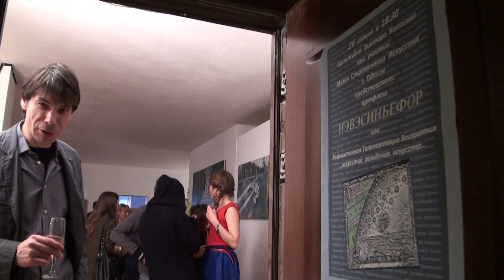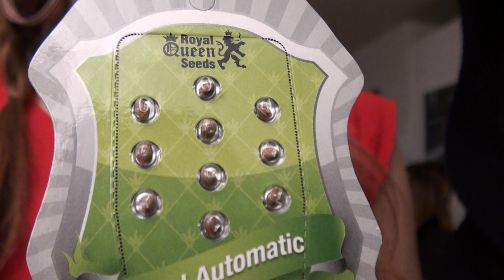НЭВЭСИНБЕФОР - Артстудия Виктора Колосова. В гостях кандидат на эко мэра Одессы 2014- Андрей Манило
НЭВЭСИНБЕФОР

или

Рефлективная Телепортация Восприятия

...искусство рождения искусства...

(выставка Новый жанр в области представления артефактов: артфлеш )

Новый жанр в области представления артефактов: артфлеш "НЭВЭСИНБЕФОР" при участии звезд современного искусства из Одессы. Москвы, Берлина, Амстердама, Киева, Харькова и их непревзойденных шедевров.

Суть проекта:

Публике представляется объединение работ, сформированное по принципу наличия у авторов предрасположенности осуществлять передачу мироощущений по генетическому сценарию, в русле Рефлективной Телепортации Восприятия. Иными словами: коллекция спонтанных шедевров, способная создать новое высоко эмоциональное поле творчества и восприятия.

Идеология:

Все более жесткая структуризация активности в области продвижения современного искусства, предполагает не только окружить зрителя оговоренным контемпоральным образом среды, но и привить дисциплины ее восприятия.
Такая логика вступает в конфликт с генетической потребностью человека свободно контактировать с реально существующим иллюзорным отражением действительности.
Явление передачи восприятий достаточно тонкая вещь. Тем не менее в своем аутентичном обличье, с непредсказуемыми интервалами оно возникает само по себе, органично возвращая творца, к состоянию его первобытной телепортационной потребности.
Выходит, что рефлективной Телепортацией Восприятия, можно назвать явление, когда психо эмоциональное состояние передаточного индивидуума приближено к его природному статусу.

Надо отметить, что в цивилизованном мире при любого рода переносе мироощущений (если речь не идет о письме, гипнозе или телепатических каналах связи), модификации элементов передачи, как правило, стилизованы и весьма очевидны. Современное искусство в этом аспекте находиться почти в апогее.
Напротив, при телепортации мироощущений по первобытному сценарию такие изменения происходят на уровне неосознанном. Язык передачи в этом случае калейдоскопически варьируется и по сути дела непредсказуем. Именно поэтому такой язык предельно выразителен, органичен, а главное, наиболее продуктивно реализуется в конечной точке восприятия.

Настоящий артфлеш призван безапелляционно, самым ярчайшим образом осветить упомянутый аспект современного искусства, а именно уникальные возможности Рефлективной Телепортации Восприятия и Поля Повышенного Ассоциативного Взаимодействия.

Автор и куратор проекта: Виктор Колосов.
Консультанты:
Леонид Войцехов, Сергей Ануфриев.
Координатор проекта: Олег Димов
г. Одесса 2014.